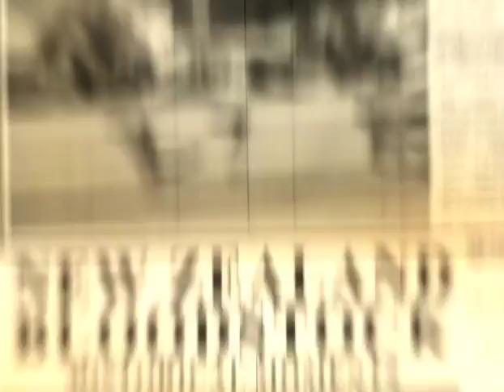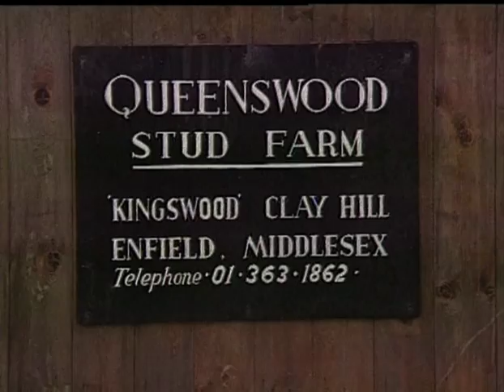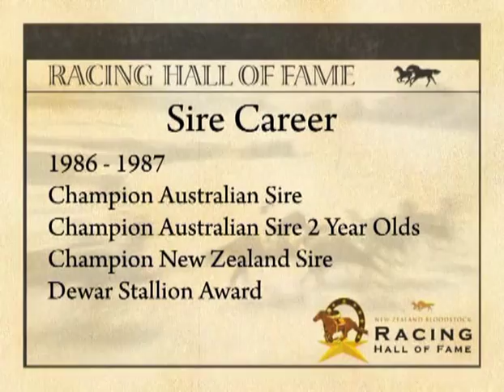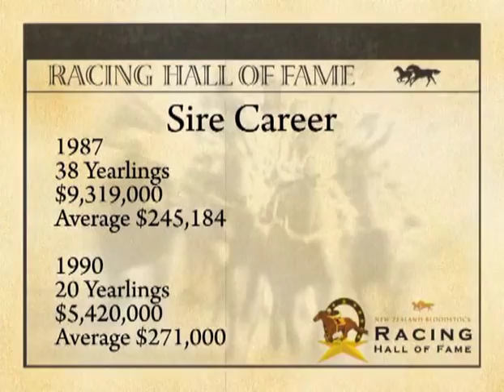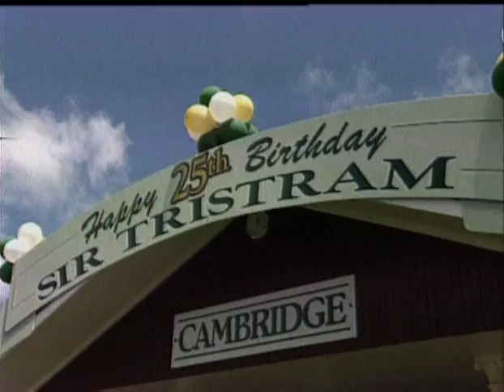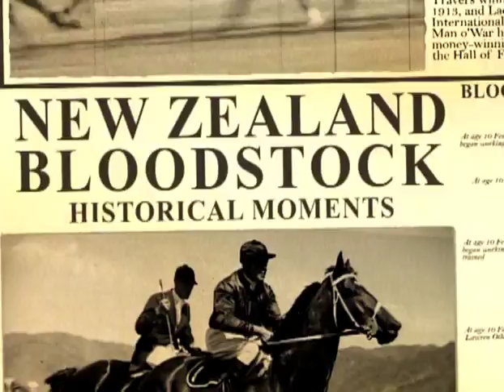Sir Tristram - Racing Hall of Fame